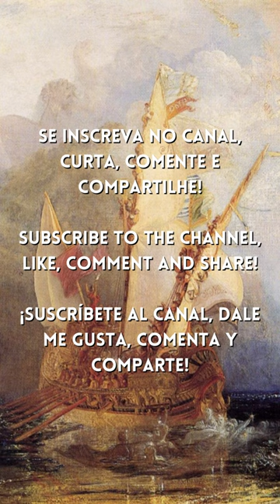Berlioz - Le corsaire Overture, H. 101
Composer: Hector Berlioz
Artist: University of Chicago Orchestra

Painting: Ulysses Deriding Polyphemus by William Turner. 1829

*Ajude o Canal Chillin Classical Music* comprando os produtos abaixo através dos links, ou usando os links para escolher outros produtos do seu interesse:
( *Help the Chillin Classical Music Channel* by purchasing the products below through the links, or using the links to choose other products of interest to you)

*MacBook Pro de 13 polegadas: Chip M2 da Apple com CPU de oito núcleos e GPU de dez núcleos, de 256 GB SSD - Cinza-espacial*
*Link de compra (BR)
*Purchase link (USA)

*Apple iMac (de 24 polegadas, Processador M1 da Apple com CPU 8‑core e GPU 7‑core, 8 GB RAM, 256 GB) - Prateado*
*Purchase link (USA)

*Apple iMac com tela Retina 5K de 27 polegadas, Intel Core i5, 256GB*
*Purchase link (USA)

*Apple iPhone 13 Pro (256 GB) - Grafite*

*Purchase link (USA)

*Fire TV Stick 4K com Controle Remoto por Voz com Alexa (inclui comandos de TV) | Dolby Vision*
*Link de compra
*Purchase link (USA)

*Novo Kindle 11ª Geração (lançamento 2022) – Mais leve, com resolução de 300 ppi e o dobro de armazenamento - Cor Preta*
*Link de compra
*Purchase link (USA)

*A psicologia financeira: lições atemporais sobre fortuna, ganância e felicidade - Morgan Housel (Autor)*
*Link de compra

*Do Mil ao Milhão. Sem Cortar o Cafezinho. - Morgan Housel (Autor)*
*Link de compra

*Fogo & Sangue – Volume 1 - George R. R. Martin (Autor)*
*Link de compra

Muito obrigado!